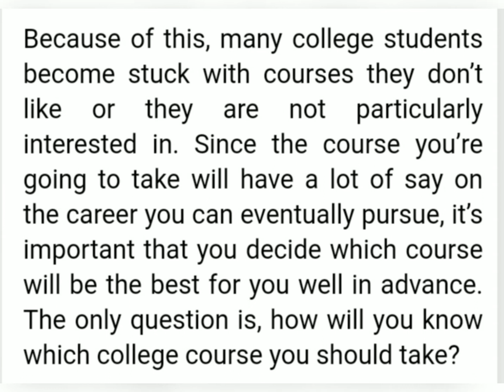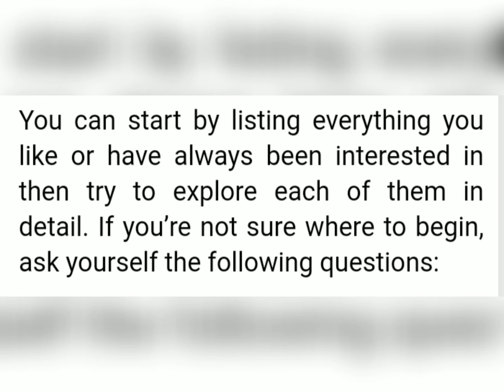How to Choose the Right Course in College? | nelmark james gado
This video will be about how to choose the right course in college
This are the following things to consider:
1. Your strengths and talents
2. Your interest and willingness to learn
3. Your goals